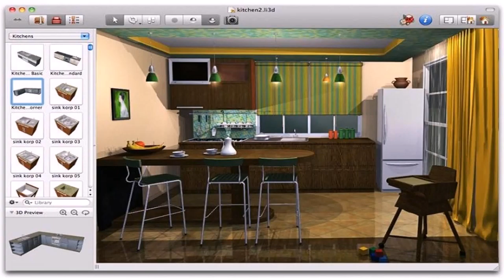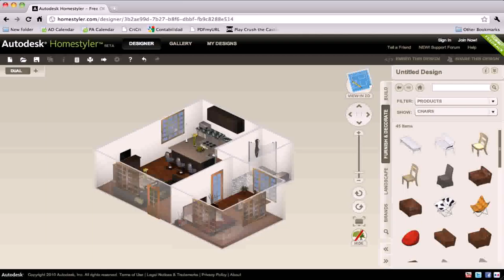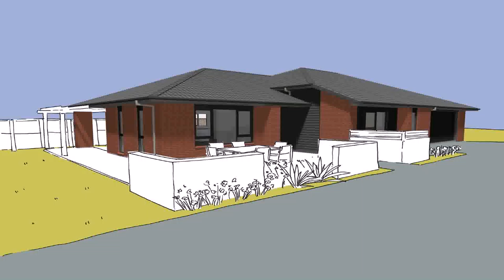Home Design And Decorating Games - Gif Maker DaddyGif.com (see description)